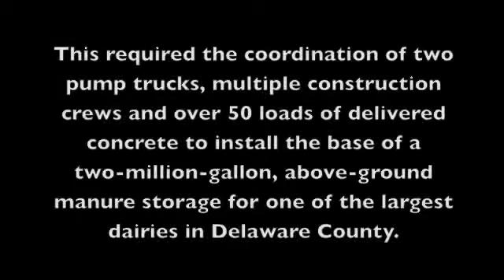WAC Time-lapse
Some agricultural construction projects addressing on-farm water quality issues can be quite large and complex. This time-lapse video chronicles in just 30 seconds what took 7.5 hours to complete. For this 2004 manure storage project, construction required 460 cubic yards of concrete for the base pad. To do so required coordinating two pump trucks, multiple construction crews  and over 50 loads of delivered concrete to install the base of twp-million-gallon, above-ground manure storage for one of the largest dairies in Delaware County. Funding for this project's construction costs were covered by USDA EQIP, New York City Department of Environmental Protection and Watershed Agricultural Council.